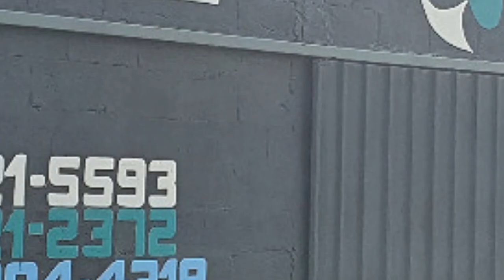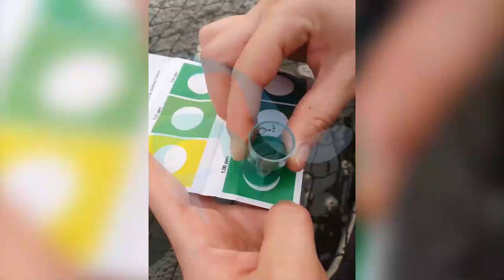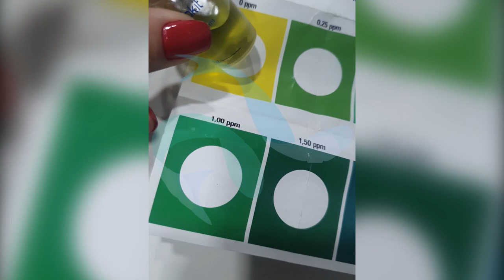O poder do nosso Redox Amonia!!! - como abaixar a amônia do seu tanque. video 20